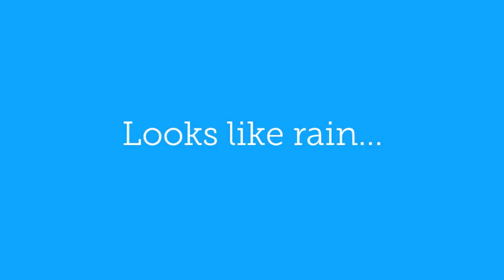It looks like rain... Bella the Umbrella book trailer, available on Amazon on March 10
Bella the Umbrella, Book Two in the picture book series The Chronicles of the Clothes Mind by Lia Brent.  From Nettle Rabbit Books, an imprint of Banneret Betten Inlet Press.